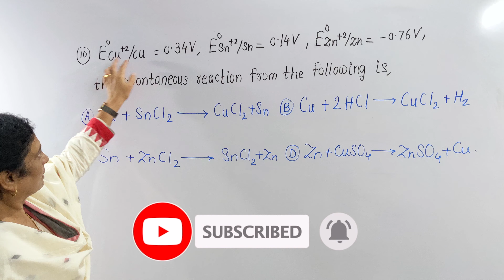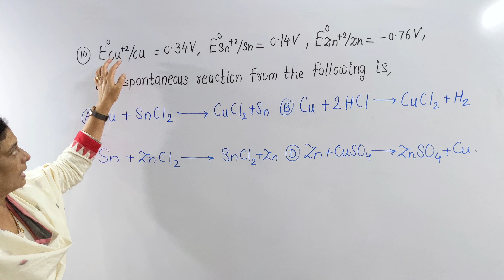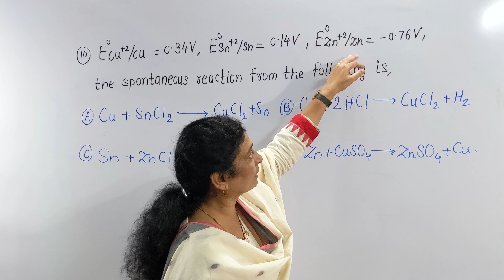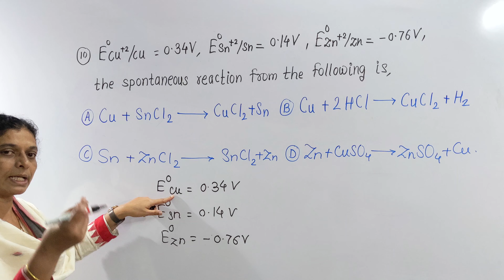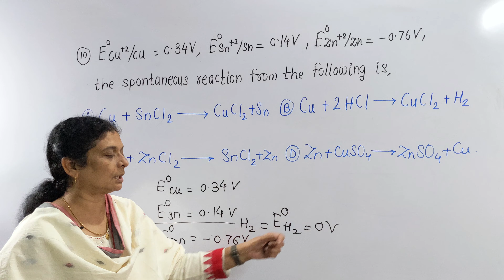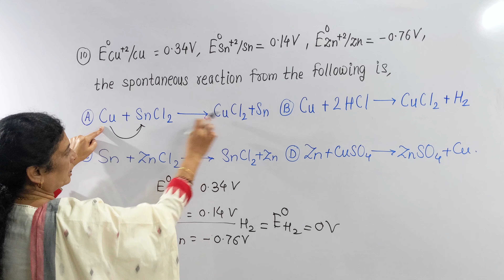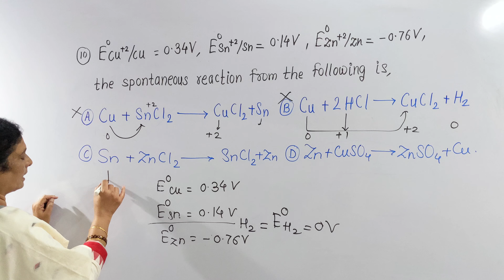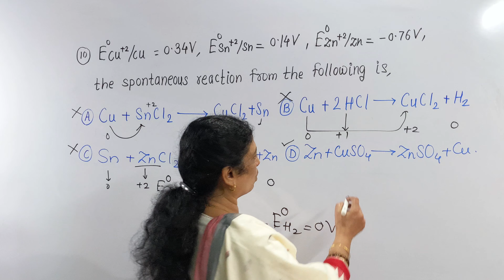Electrochemistry (CET): Spontaneity of Redox Reaction